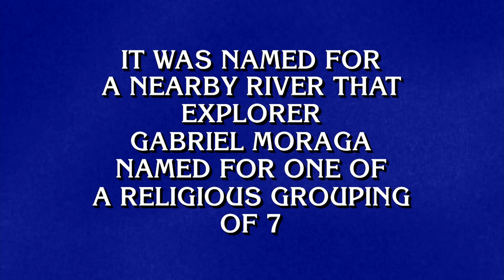State Capitals | Final Jeopardy!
See if your state capital knowledge is flowing with this Final Jeopardy! 🌊